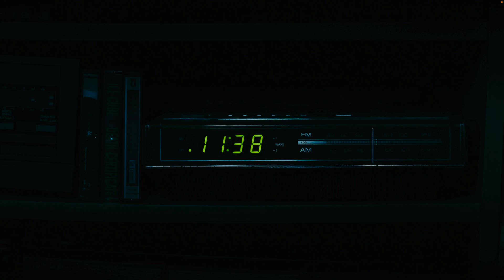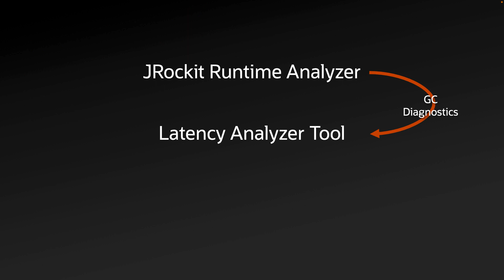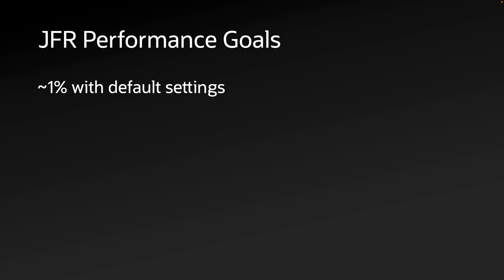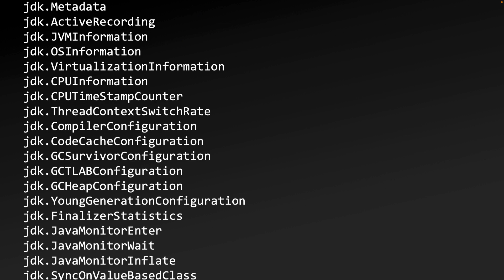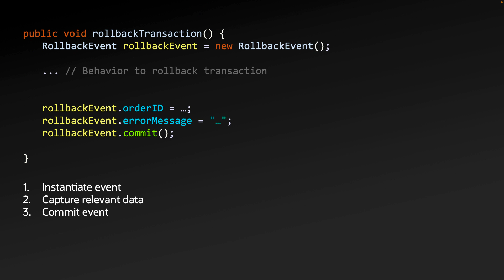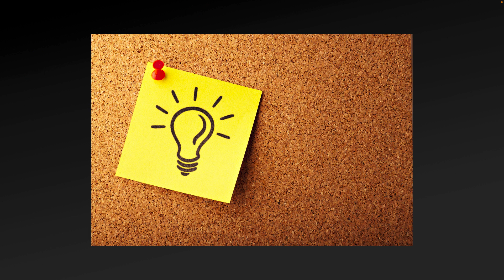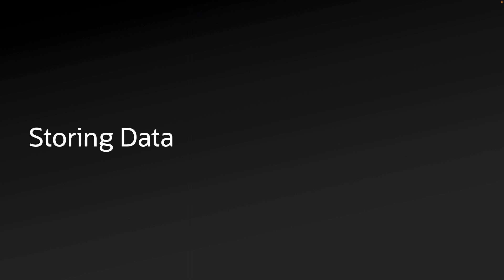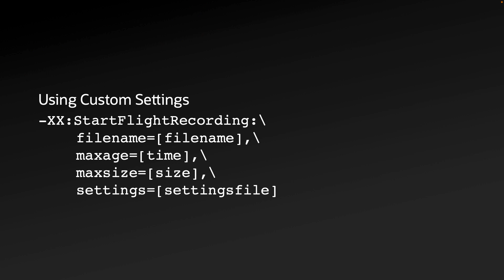Java's Observability and Monitoring Framework - JFR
JDK Flight Recorder (JFR) is Java’s Observability and Monitoring framework that’s built directly into the HotSpot JVM. JFR's low overhead and always-on capability allow it to provide a rich view of the JVM and applications running on it. In this episode of Stack Walker, we take a look at JFR’s history and review its architecture to see how it is able to achieve these remarkable performance goals.

⎯⎯⎯⎯ Chapters ⎯⎯⎯⎯
00:00   Intro
01:32   History of JFR
04:21   JFR Architectural Goals
05:40   Event-Based Architecture
10:40   How JFR Saves Events
13:25   How JFR Stores Events
15:33   Conclusion

Presented by Billy Korando (Java Developer Advocate - Oracle)